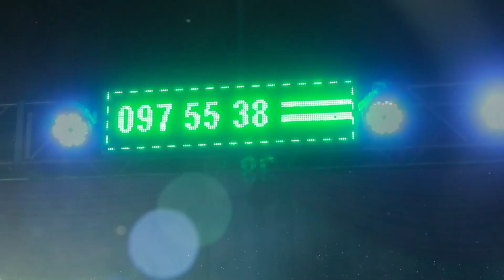ខ្ញុំអីចឹង ស្រលាញ់ខ្ញុំទៅ..| how about now |មីឆុងមីឆា| ញាក់កំពុងល្បីខ្លាំង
តោះ4បទ ញាក់កំពុងល្បីខ្លាំង |ខ្ញុំអីចឹង ស្រលាញ់ខ្ញុំទៅ..| how about now |មីឆុងមីឆា|